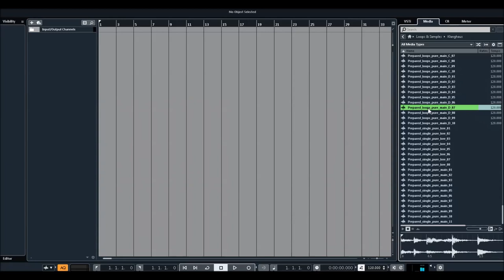Steinberg | VST Sounds & Loops | Klanghaus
Klanghaus lets you dive into the world of experimental sounds and artistic sonic colors. Mainly focusing on percussion and rhythmic patterns, the loops and samples seemingly combine with all types of electronic, ambient, cinematic or experimental music productions.